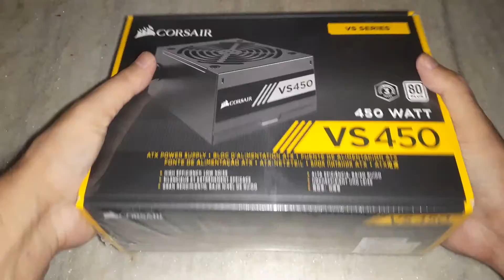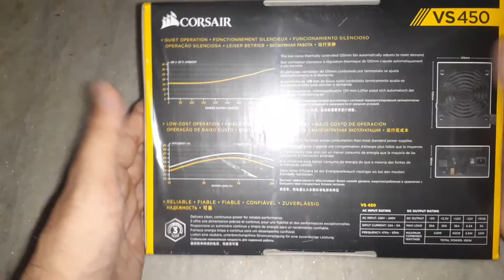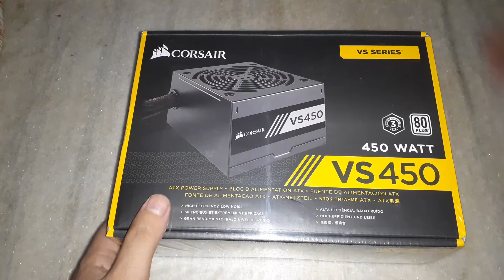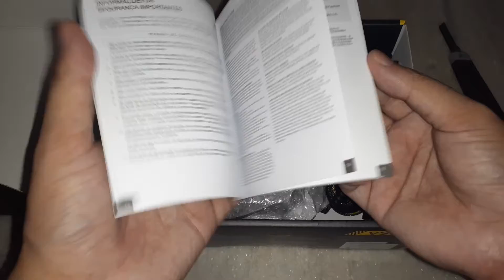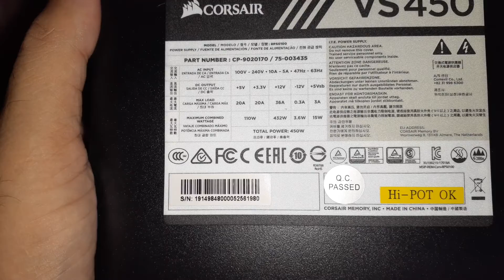Corsair 450W 80 Plus White VS450 - CP-9020170 UNBOXING.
UNBOXING DA FONTE: Corsair 450W 80 Plus White VS450 - CP-9020170.

Características:

- Marca: Corsair

- Modelo: CP-9020170

Especificações:

- Conector ATX 1

- Versão ATX12V: v2.31

- Temperatura nominal de saída contínua: 30 ° C

- Potência contínua: 450 Watts

- Tecnologia de rolamento do ventilador: Sleeved

- Tamanho do ventilador: 120 mm

- Horas MTBF 100.000 horas

- 80 PLUS Eficiência Branco

- Fator de forma PSU ATX

- Tipo de cabo: Sleeved compridas

Conectores:

- 1x Conector EPS

- 1x Conector de disquete

- 2x Conectores PCI-E

- 7x Conectores SATA

Compatibilidade:

- Padrões ATX12V v2.31 e EPS 2.92

Conteúdo da Embalagem:

- Fonte de alimentação ATX

- Parafusos de montagem

- Documento de garantia